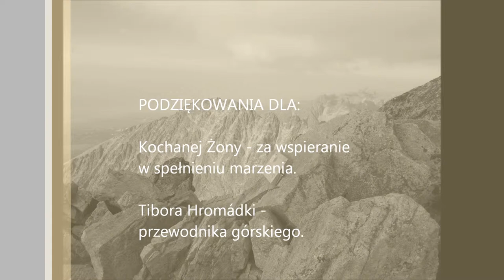Wyprawa na Gerlach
Moja wycieczka na Gerlacha. By ruszyć na trasę trzeba stawić się w Tatrzańskiej Polance o godzinie 6:00. Ze Śląskiego Domu rusza się przed godziną 7:00. Mnie przewodnik wprowadził na szczyt w niecałe dwie i pół godziny. Normalnie idzie się koło 3,5h. Piękny szlak, super widoki i niezapomniane wrażenia.